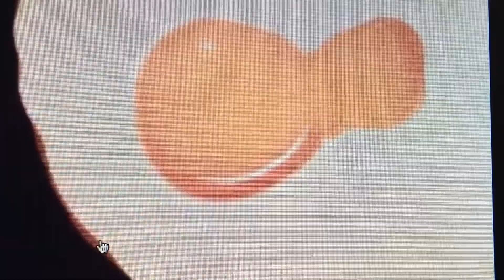V D R E M žaggaržaggar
novonovonovo